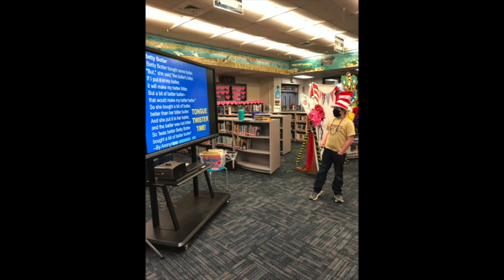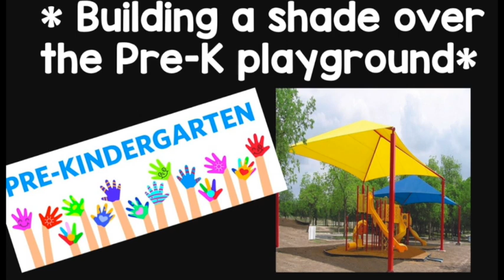WBLS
March 4